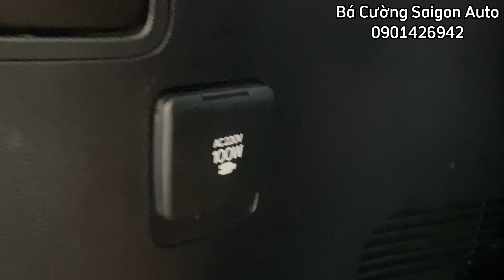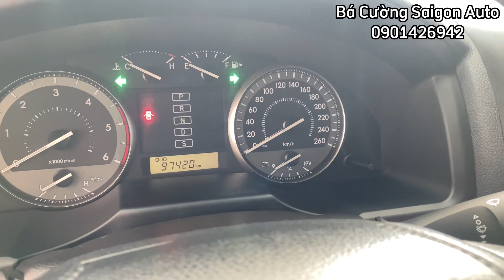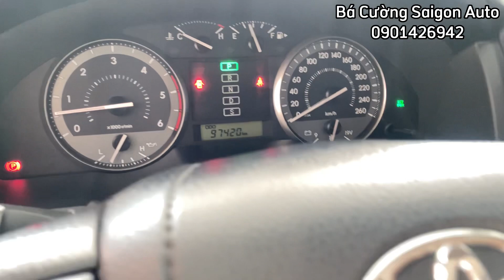Đánh giá Toyota Land cruiser GRX V8 sau 6 năm sử dụng, giá vẫn hơn 4ty ✅: 0901426942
Toyota Landcruiser GRX V8 2016
Odo: 97.000km

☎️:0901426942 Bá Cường